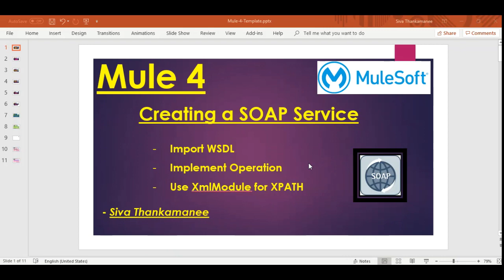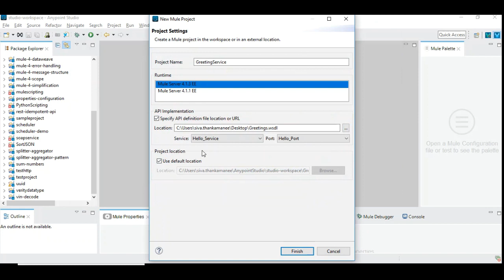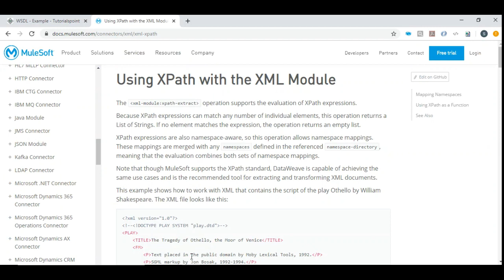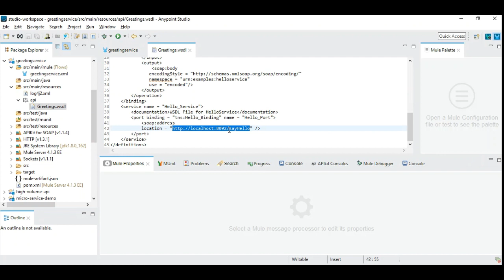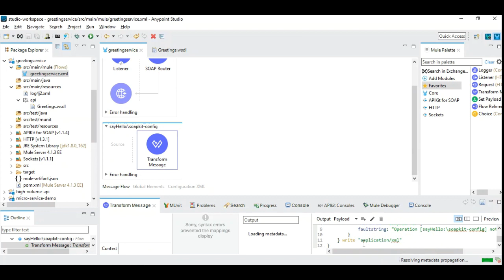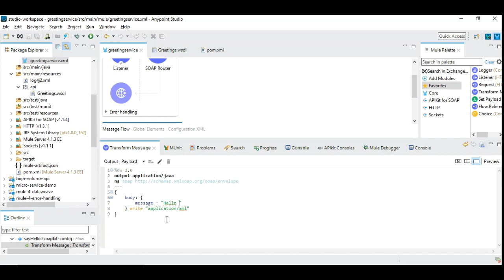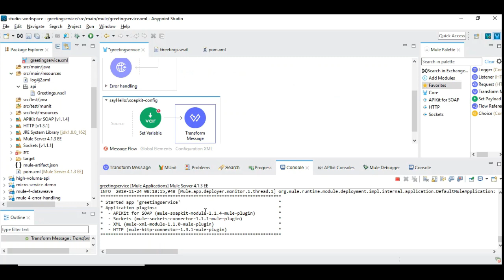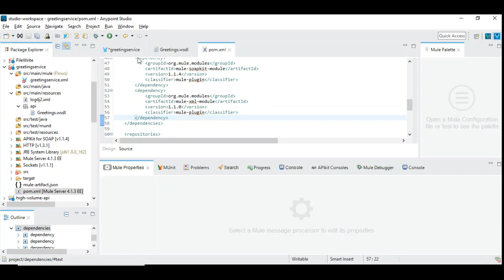MuleSoft | How to create a Soap or WSDL Service in Mule 4?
This video explains the step by step procedure to create a new Soap Service implementation in Mule 4.   The video include the import of wsdl, implement the operations in WSDL and finally load the service in SoapUI to test the implemented functionality.